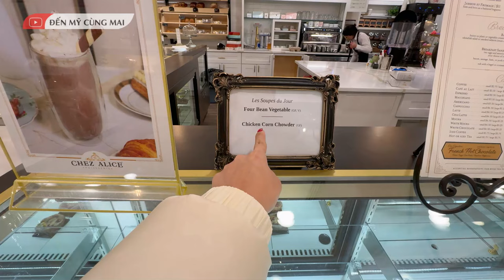Ngày Nào Chồng Mỹ Cũng Bắt Chờ Mòn Mỏi Mới Chở Đi Ăn, Sao Phở Việt Nam Mà Có Tôm Hùm Ngộ Vậy Ta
Kết nối với Mai qua :
 ♥♥♥ LOVE YOU ♥♥♥